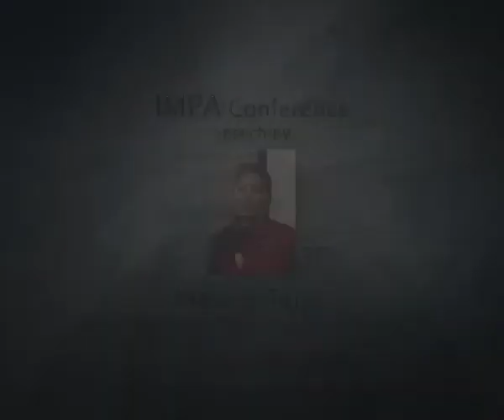Meenal Sujan ICBI's latest pass out Speech during IMPA Conference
ICBI alumni Meenal Sujan shares her experience at the IMPA conference as the newest member of the group of certified Image Consultants. Director at PowerBags since 1999 in Lagos, Nigeria she shares the impact of her new found knowledge.

Image Consulting Business Institute is the pioneer in India and one of the biggest brands in the world in Image Management and Soft Skills Training space. ICBI offers business programs in Image Consulting and Soft Skills Training leading to self employment as an Image Consultant and Soft Skills Trainer. ICBI offers an end-to-end solution and not only trains candidates on world’s best curriculum but also provides practical exposure, readymade consulting and training material,  business lead generation and management systems and ongoing handholding support.

Market Opportunity: With an estimated market opportunity size of over Rs. 624 crores each year and an earning potential of Rs. 9 lacs to Rs. 18 lacs per year for an Image Consultant, this is the entrepreneurial opportunity of the decade. To know more about becoming an Image Consultant

Professional Programs: ICBI offers Professional programs in Image Consulting and Soft Skills Training which leads to job opportunities as fashion stylists, style consultants, luxury consultants and similar roles in premium fashion, luxury and media & entertainment industries. For those looking to enhance their existing job or business ICBI offers certificate programs in Image Consulting and Soft Skills Training. Personal Image Management program is also available.

Training Services: ICBI also offers Image Management and Soft Skills Training services to individuals and companies through its Image Consultants and Soft Skills Trainers. To know more about personal consultation services offered by ICBI

Corporate Services: To know about Corporate Services offered by ICBI

FREE Workshop: Attend a free experiential workshop to understand more about Image Management and to get do it yourself tips to manage your Image and to explore hiring an Image Consultant or to explore a career in Image Consultant.

About Us: To know more about ICBI and its management team

SMS:   SMS IMAGE Your Name to 56767